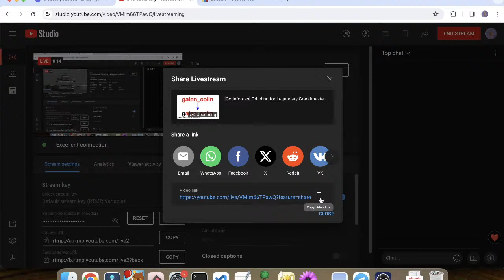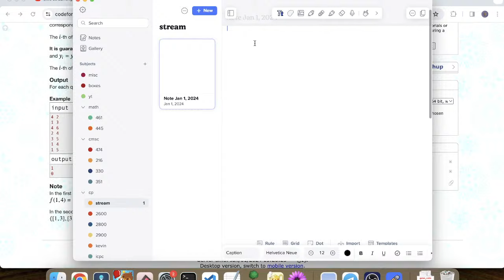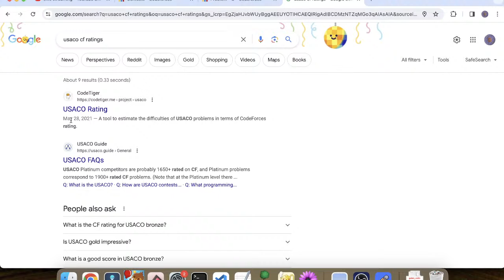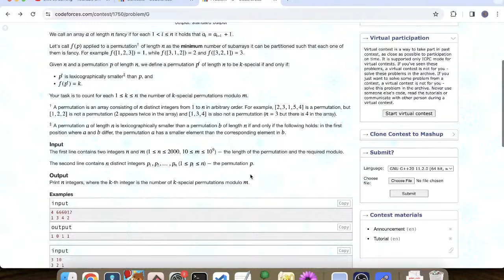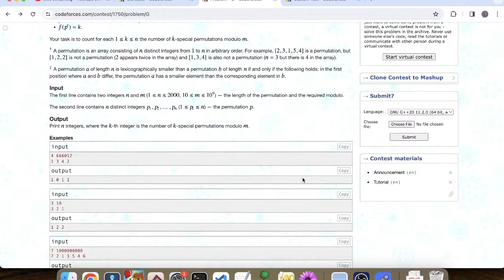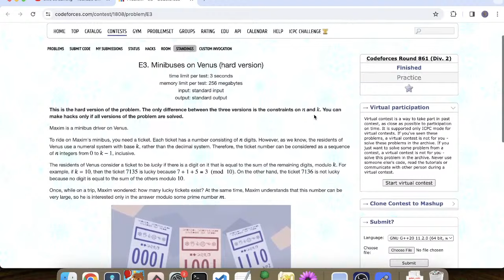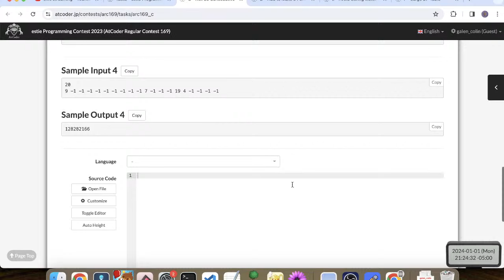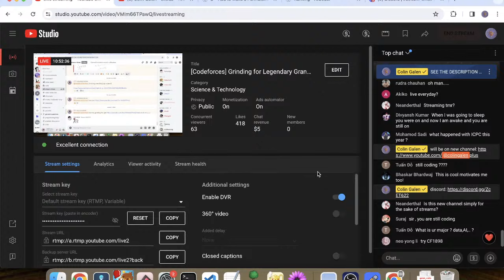11 Hour Competitive Programming Grind (Legendary Grandmaster)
NOTE - only the first of these streams will be on this channel. The rest will be on an alternate one: @colingalenplus

PLEASE DON'T SPOIL SOLUTIONS FOR PROBLEMS - the point is for me to practice, and spoiling will obviously ruin that.

for more details on what this stream is. If you want notifications on Discord for streams, join

For questions circa "how to improve in competitive programming", my current advice is approximately summarized in:
and I will do a "modern" version of my philosophy after I hit LGM.